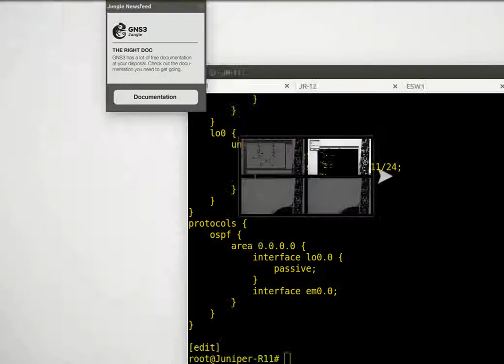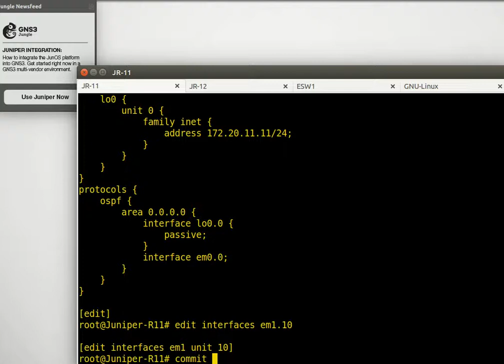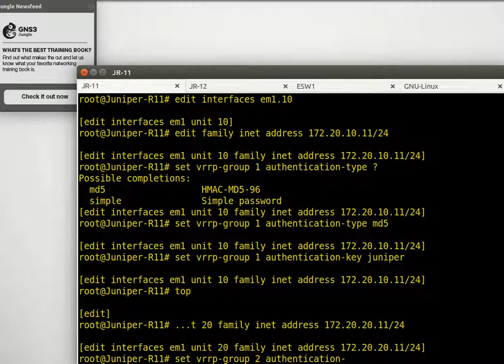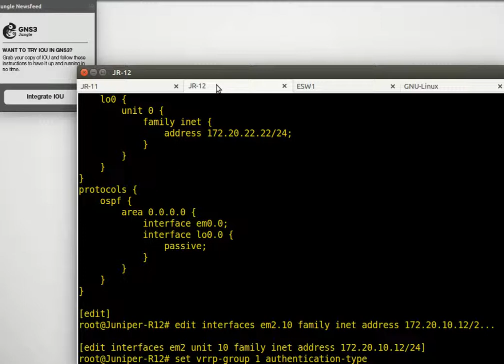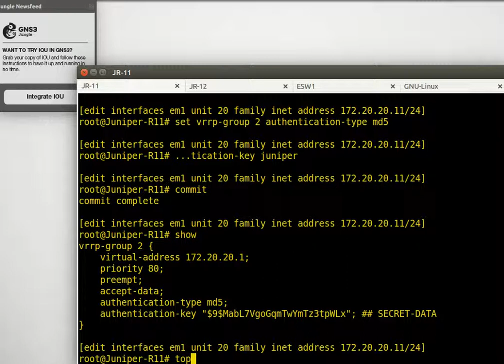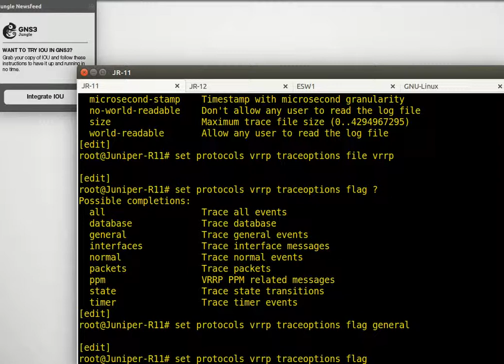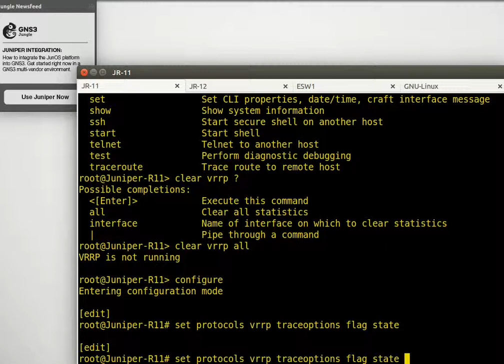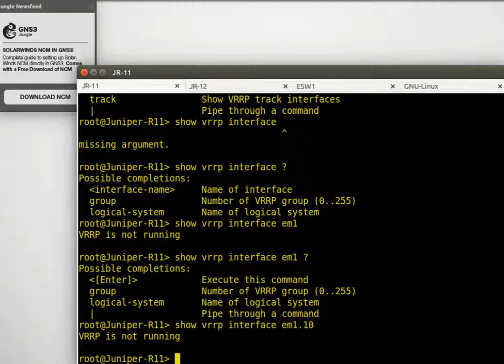16 JNCIA VRRP Auth & Priority (AR)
vrrp authentication
type MD5
key